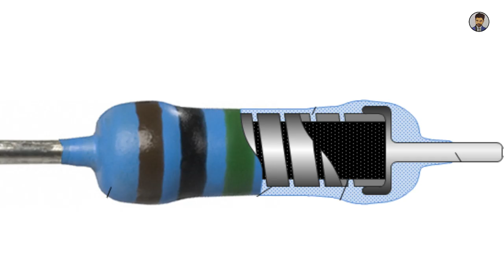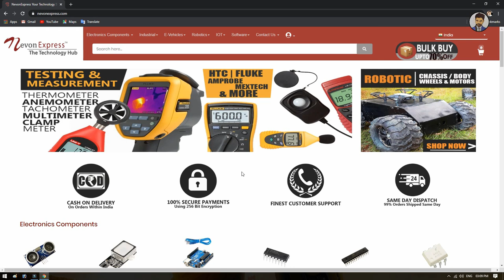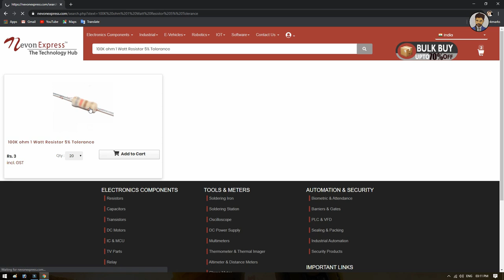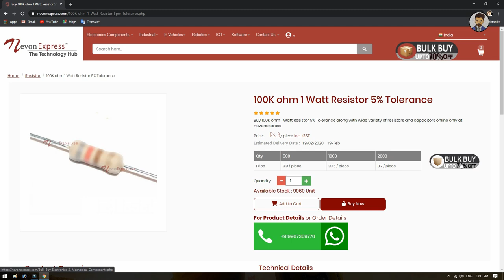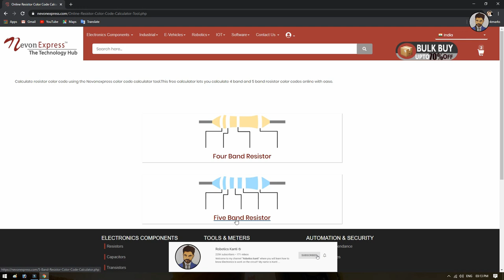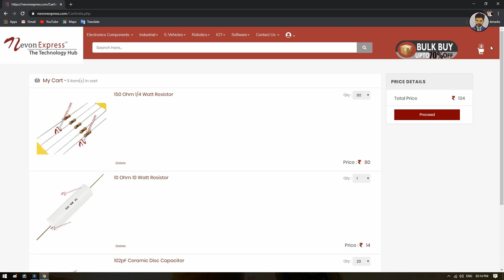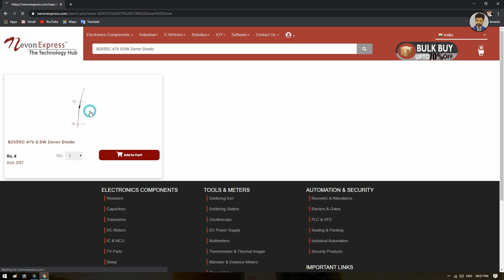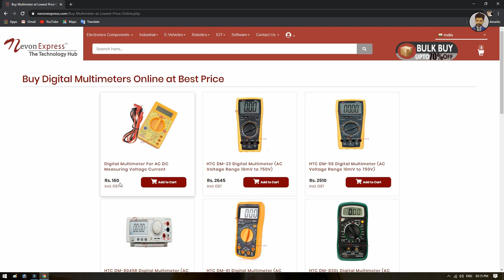Finding Resistor Capacitor Diodes at 🔥 Cheapest Price in India | All Types & Values 🔥🔥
Easily Find all values ratings & voltage resistors capacitors diodes & buy at lowest price in India.

Over Resistors 50000 variety of resistors exist based on values/resistance & color codes
For Ex: 1Ohm1/4watt 10ohm2watt 10k 1kohm
Resistor Types: Carbon Composition Resistors.
Wire wound Resistors.
Thin Film Resistors.
Carbon Film Resistors.
Metal Film Resistors.
Thick Film Resistors.
Metal Oxide Resistors.

Over 20000 variety of capacitors exist based on ratings & voltage
Capacitor Types:Ceramic capacitors
Electrolytic capacitors
Film Capacitors

Over 10000 variety of diodes exist based on ratings & voltage
Diode Types: BARITT diode, Gunn Diode, Laser diode, Light emitting diodes, Zener Diode

Good News!